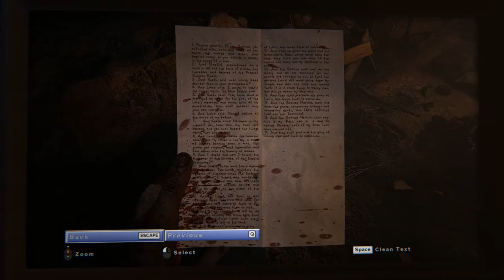Outlast 2 - Ch 02 Job 05 Last Supper - Note Gospel of the Scalled Christ